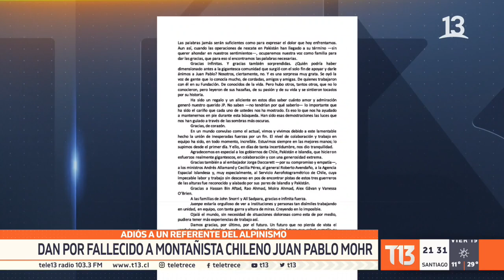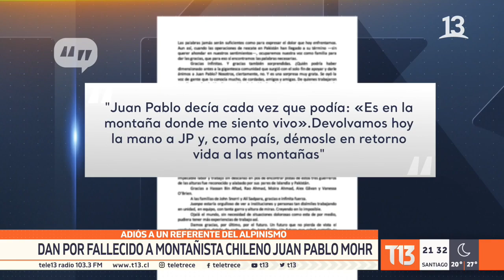Dan por fallecido a montañista chileno Juan Pablo Mohr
Tras casi dos semanas de angustia, las autoridades paquistaníes dieron por terminada la  búsqueda del montañista chileno Juan Pablo Mohr, y sus dos compañeros perdidos en el segundo monte más alto del mundo. Ahora, la misión será tratar de recuperar sus cuerpos a unos 8 mil metros de altura. La familia del escalador, que conquistó 4 de las cumbres más altas del planeta, agradeció el apoyo, mientras sus amigos destacaron su legado y amor por la montaña.